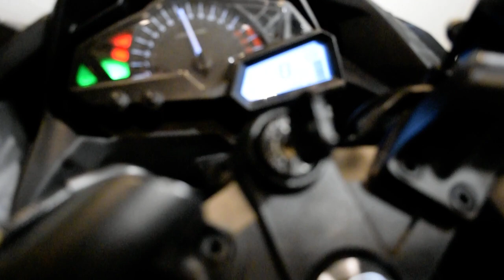2015 Kawasaki Ninja 300 SE | Used motorcycle for sale at Monster Powersports, Wauconda, IL